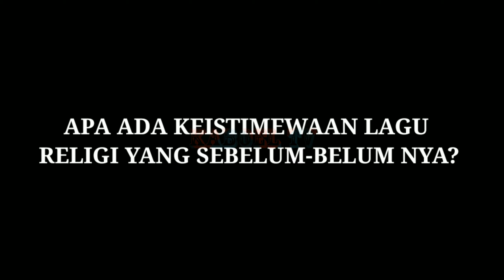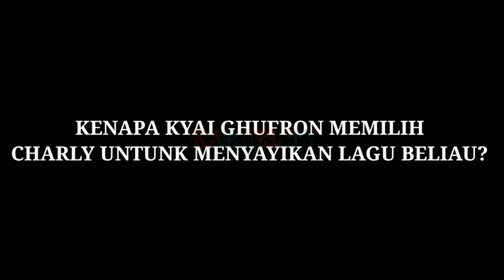SETIA BAND MENCERITAKAN LAGU BARU RELIGI PENUH MISTIS